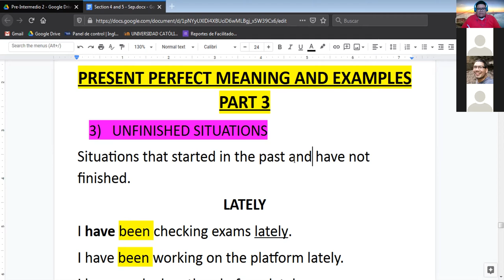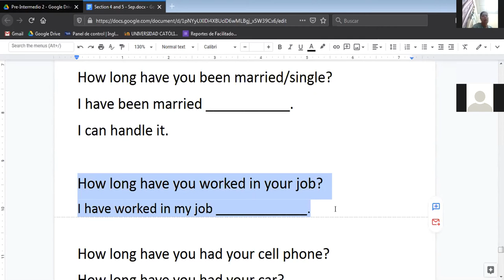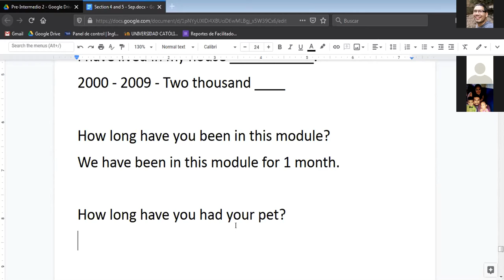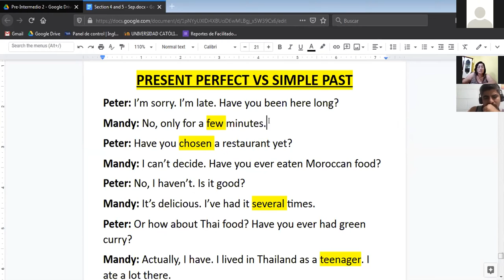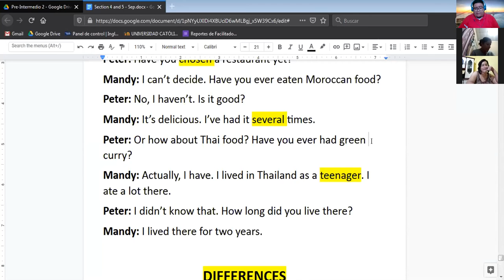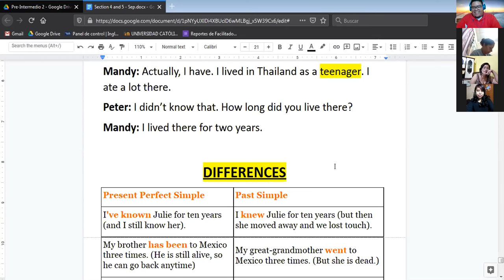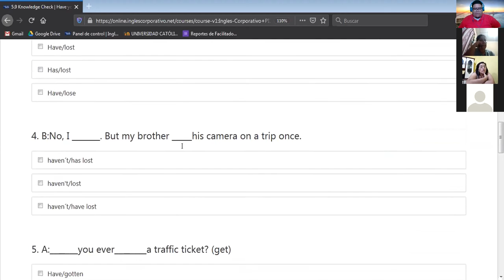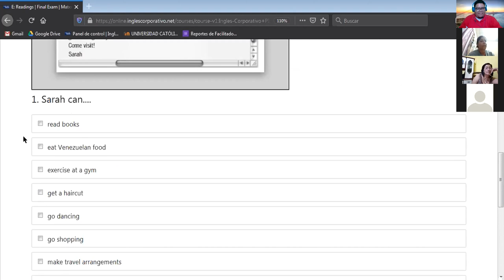Ingles Corporativo-Final Test (15/10/2020)